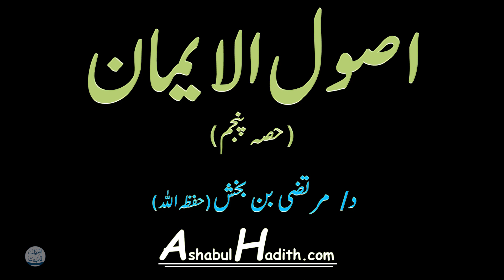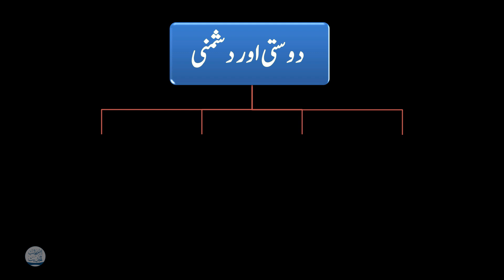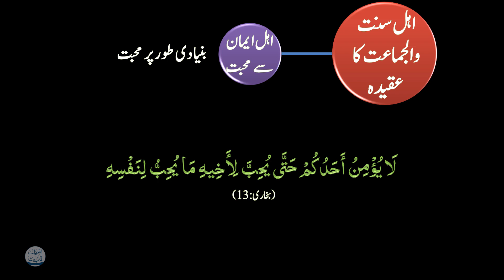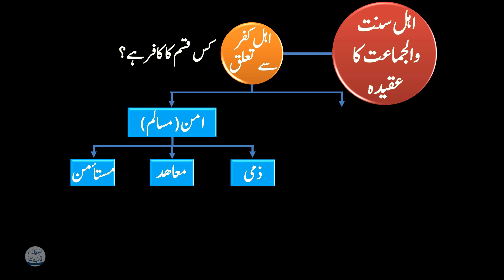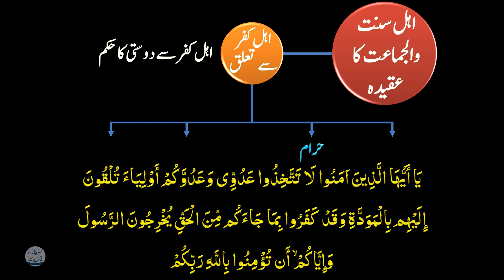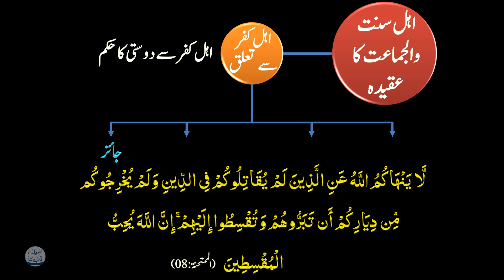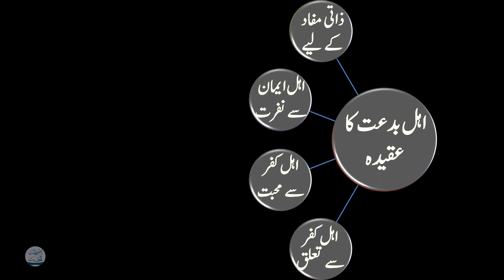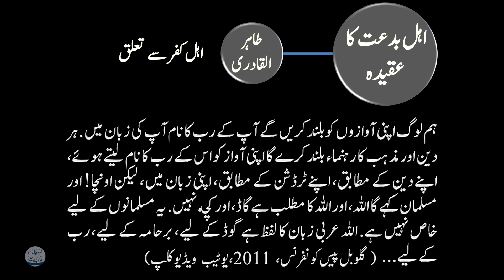Usool e Emaan Part 5 (Dosti aur Dushmani) | اصول ایمان حصہ پنجم (دوستی اور دوشمنی)